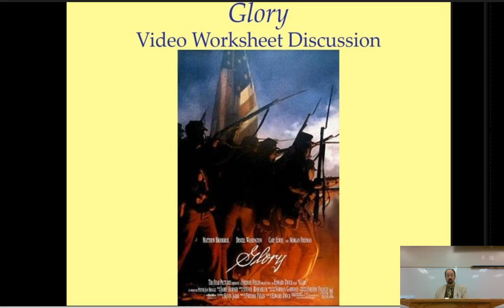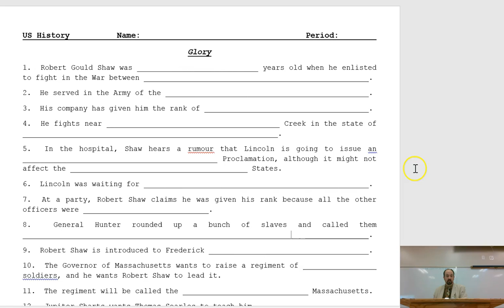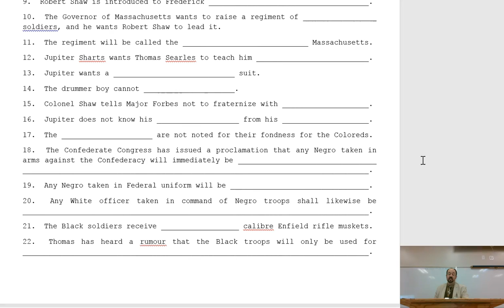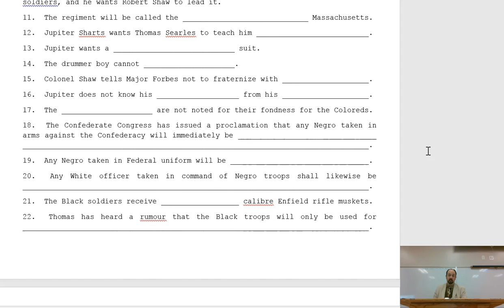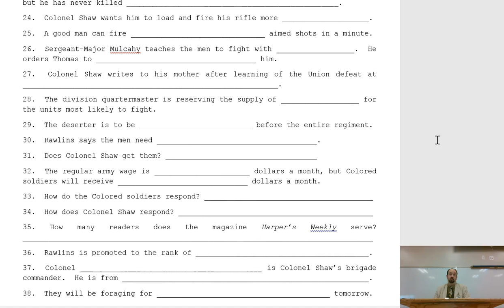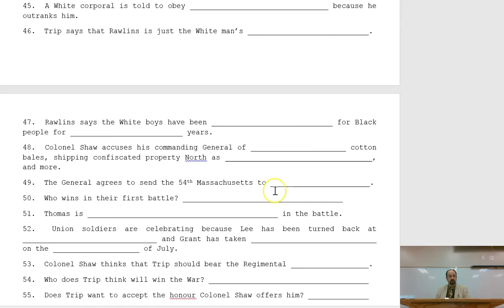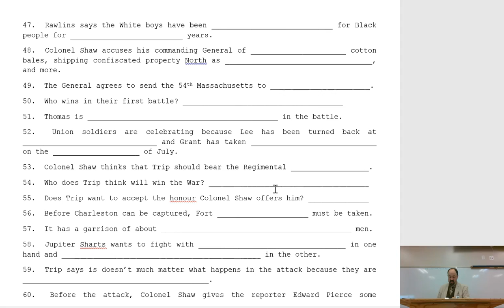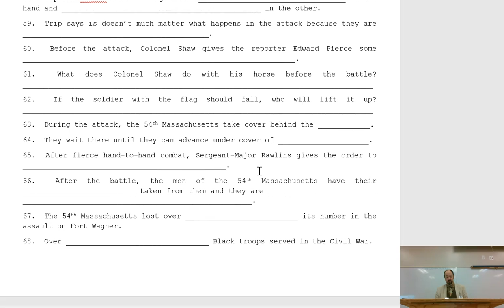Dr Sayers's US History through Film: Glory Worksheet Discussion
A discussion of several important and interesting points raised in the movie Glory as well as a large number of mostly minor, nit-picking errors.